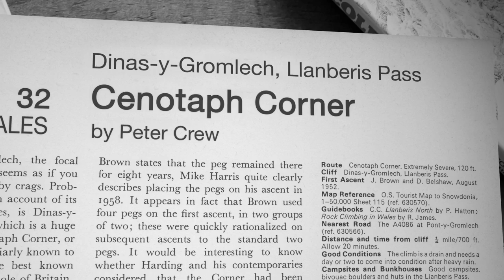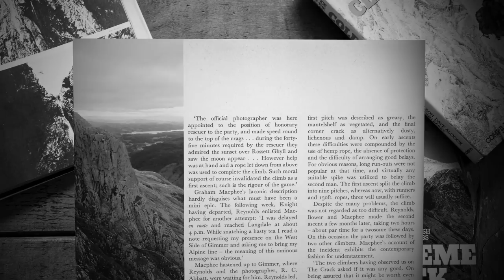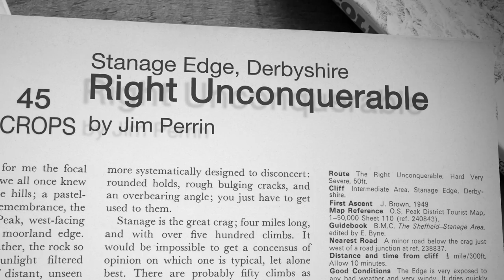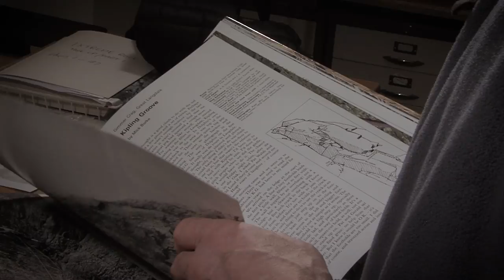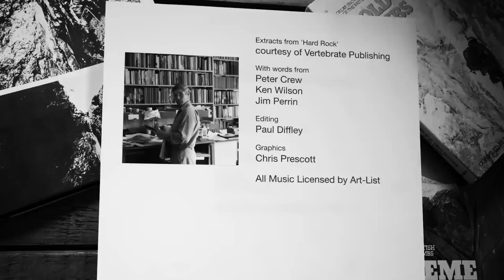Hard Rock: the life and climbs of Ken Wilson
To celebrate the life of Ken Wilson (1941 – 2016), BMC TV teamed up with Hot Aches Productions to release this touching tribute. Featuring never-seen-before interview footage with Ken describing just why he was so passionate about British trad climbing, reconstructions of his early climbing adventures, plus Steve McClure, Calum Muskett and Michaela Tracey climbing three iconic routes, this film is a 20-minute trad treat.

Many books have been written about British climbing, but one stands head-and-shoulders above the rest: the iconic Hard Rock, compiled by Ken Wilson. It might have first hit the shelves in 1974, but this feast of climbing literature has weathered the following years as easily as a granite crag.

Over 40 years on, the routes lovingly described by the bold first ascentionists are often still the highlights of any trad climber’s year: The Bat, Totalitarian, The Old Man of Hoy, A Dream of White Horses, Diagonal, Vector, Valkyrie, Sirplum to name but some. These 61 routes share 173 gleaming stars and all perfectly capture that unique feeling of British climbing adventure.

Hard Rock has now outlived Ken. His death left a hole in the climbing community, but his legacy will continue to shape British climbing.